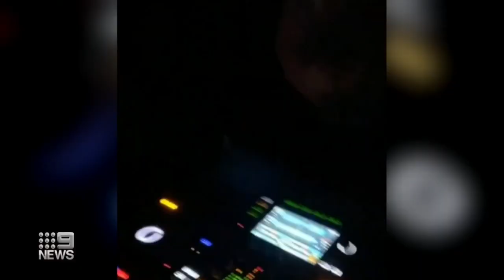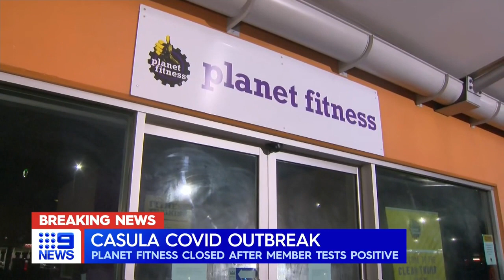Coronavirus: Gatherings warning amid Crossroads Hotel outbreak | 9 News Australia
Nine people have been linked to a coronavirus outbreak at Sydney’s Crossroads Hotel with more than 1000 customers ordered to self-isolate as NSW Premier Gladys Berejiklian threatens to crackdown on large gatherings.